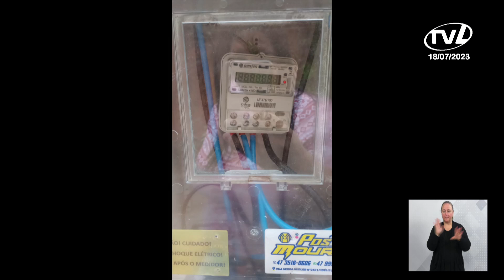Pronunciamento Silmara Miguel - 18/07/2023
A vereadora Silmara Miguel (PSD) comentou sobre manifestação ocorrida em agosto de 2021 sobre demandas em relação a falta de energia no Morro da Banana. Disse que foi iniciado uma tratativa desde 2021, sendo realizado um plano piloto com a Defesa Civil. Apresentou fotos em que mostra o funcionamento da energia na região, além da assinatura de termo de responsabilidade. Ainda parabenizou os moradores da região por terem feito as adequações necessárias.